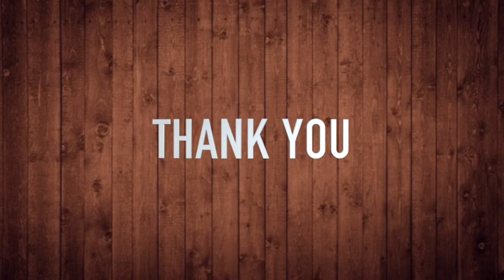PRAKHAR GUPTA II RAJASTHAN II HINDI II WE ARE INDEPENDENT...?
"We are independent. ?"

This is a question for our civilization. This is a question for the distinct existence of each individual identity facing the regime. From the democratic Greek philosophy to  the Mediaeval society oppressed by Feudal exploitation. From the inception of Nation States to the modern Industrial system. Even after a thousands reforms, a million transformations, and various tenets and principles, the world's largest democracy continues to ask herself this question on her 75th independence day. However, world's largest democracy also has the largest and most enriched Constitution. Along with the bureaucratic structure, governing bodies, and an enlightened judiciary, the systematic provisions of our fundamental rights, our fundamental duties and a shared structure of powers have provided us with a constitutional guarantee of our freedom.

Now, if this question exists then do answer it, and if the answer lies in the above-mentioned constitutional guarantee, then do prove it.

"हम आज़ाद हैं. ?"

यह प्रश्न सभ्यता का प्रश्न है | यह प्रश्न व्यक्ति के रूप में राज्य के सम्मुख हमारे अस्तित्व का प्रश्न है | यूनान के लोकतांत्रिक दर्शन से लेकर, सामंतवादी शोषण के शिकार मध्ययुगीन समाज तक | राष्ट्र-राज्यों के उदय से लेकर आधुनिक बाजारवादी व्यवस्थाओं तक | हजारों क्रांतियों ,सैकड़ों परिवर्तनों ,दसियों सिद्धांतों के बाद भी, दुनिया के सबसे बड़े लोकतंत्र का लोक अपनी 75 वीं उम्र के पड़ाव में खुद से ही यह प्रश्न पूछ रहा है |
लेकिन दुनिया के इस सबसे बड़े लोकतंत्र का अपना सबसे विशाल और समृद्ध संविधान भी है | प्रतिनिधिक व्यवस्थापिका ,उत्तदायी कार्यपालिका और जागरुक न्यायपालिका के साथ ही मूल अधिकार, मौलिक कर्तव्यों ,शक्ति के साझाकरण की विधि व्यवस्था ने हमें आजादी की वैधानिक गारन्टी दी है |

अब अगर यह प्रश्न है तो उसका उत्तर दीजिए और अगर यह उत्तर है तो इसे सिद्ध कीजिए |

"ہم آزاد ہیں. ؟"

یہ سوال تہذیب کا سوال ہے۔ یہ سوال فرد کی حیثیت سے ریاست کے سامنے ہمارے وجود کا سوال ہے۔ یونان کے جمہوری فلسفہ سے لے کر ، قرون وسطی کے معاشرے تک جو جاگیرداری استحصال کا شکار ہے۔ قومی ریاستوں کے عروج سے لے کر جدید بازار کے نظام تک۔ ہزاروں انقلابات ، سیکڑوں تبدیلیوں ، دسیوں اصولوں کے بعد بھی ، دنیا کی سب سے بڑی جمہوریت کا جمہور 75 سال کی عمر میں خود سے یہ سوال پوچھ رہا ہے۔
لیکن دنیا کی اس سب سے بڑی جمہوریت کا اپنا سب سے بڑا اور عظیم ترین آئین بھی ہے۔ نمائندہ مقننہ ، ذمہ دار ایگزیکٹو اور شعوری عدلیہ نیز بنیادی حقوق ، بنیادی فرائض ، اقتدار میں تقسیم کے قانونی نظام نے ہمیں آزادی کی قانونی ضمانت دی ہے۔

اب اگر یہ سوال ہے تو اس کا جواب دیں اور اگر یہ جواب ہے تو ثابت کریں۔